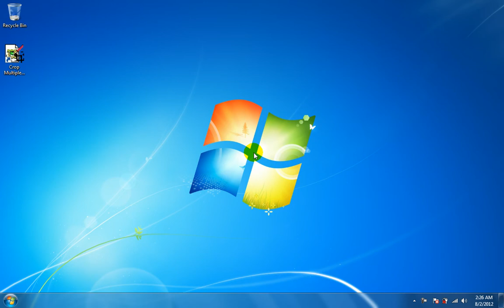How To Use Crop Multiple Images At Once Software